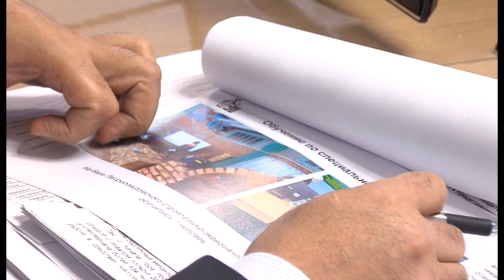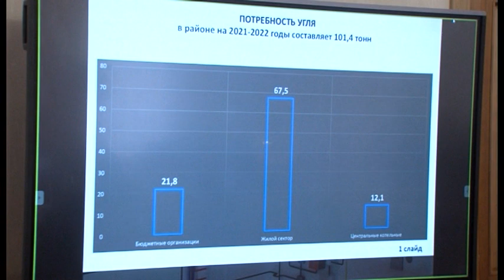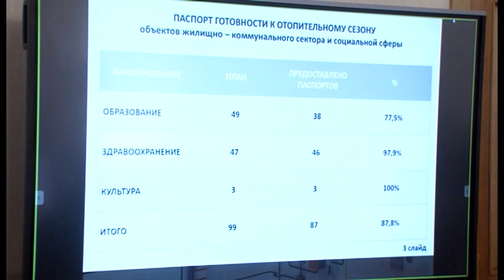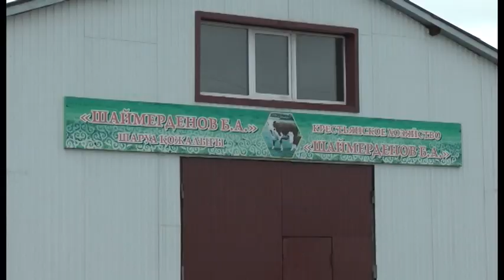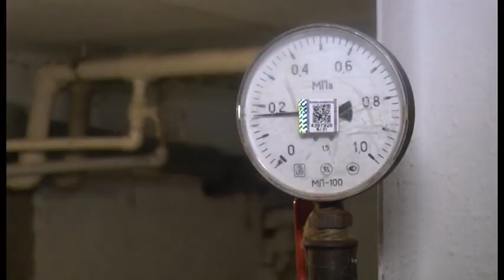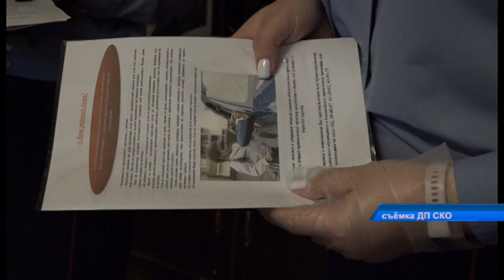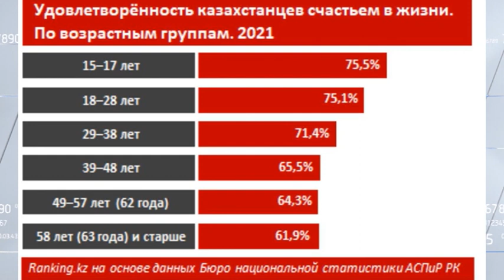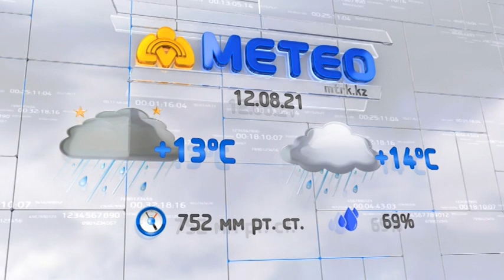Новости МТРК 11.08.2021